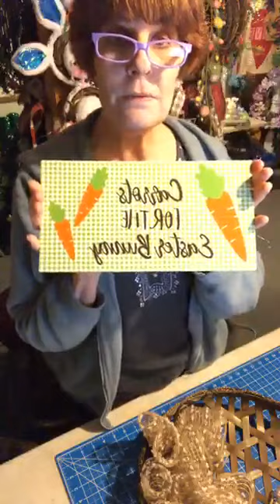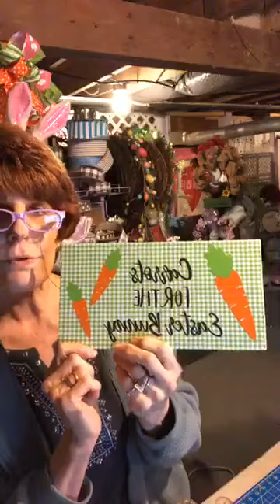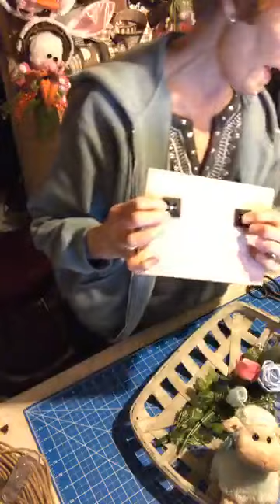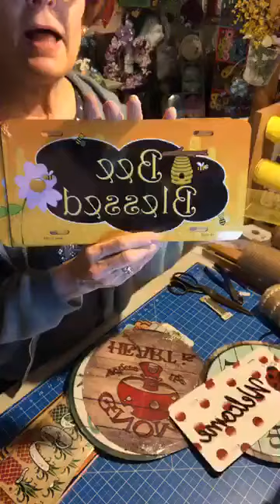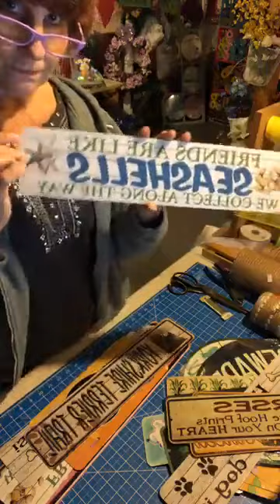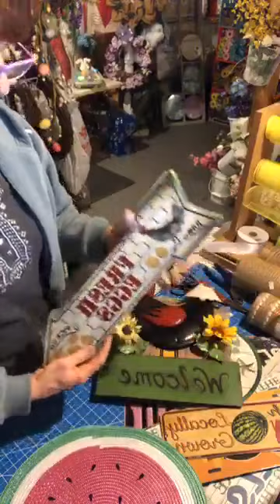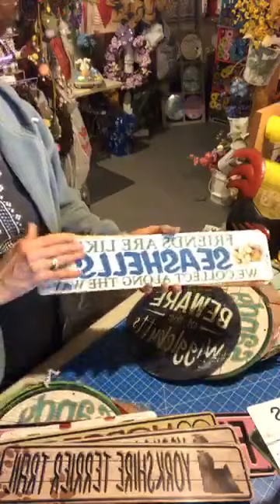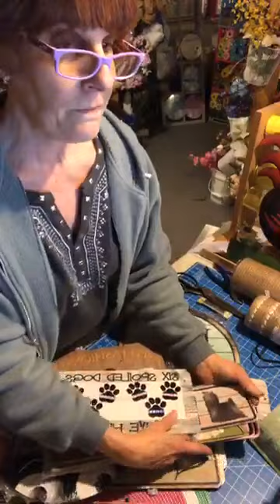Tobacco baskets and Mesh Wreaths - Robin's Wreathery 2019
Three Wreaths, Two made with a tobacco basket (One Rectangle, one Round - purchased at AC Moore) and Square Deco Mesh Wreaths.  All  " One of a Kind".  Two Easter and one Spring.  All three signs made by me with a piece of wood, Mod Podge, Scrapbook paper and vinyl cut on my Brothers Scan and Cut machine.  Which is just like a cricut.  First Wreath with the Easter bunny was made on a Round Tobacco basket.  I used 7 pieces of 10" snowball mesh cut at 18 inches.  Ruffle method was used.  Tied down with pipe cleaners.  The Carrots came from Target and were glued together.  Second wreath was made on the rectangle tobacco basket.  Third wreath (square) was made from Dollar Tree cooling racks.  I ended up attaching it to a square wooden frame because it was not sturdy enough.  Woodland rufffle method was used.  Ruffles cut at 20 inches.  5 pieced on each section of the square.  All bows were made on the EZbow.  Lisa bow design.